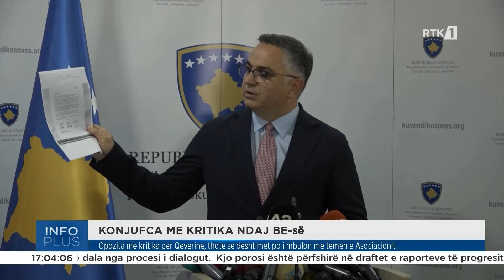Info plus 28.10.2024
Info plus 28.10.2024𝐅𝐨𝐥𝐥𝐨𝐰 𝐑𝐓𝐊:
𝐖𝐄𝐁: 𝐫𝐭𝐤𝐥𝐢𝐯𝐞.𝐜𝐨𝐦